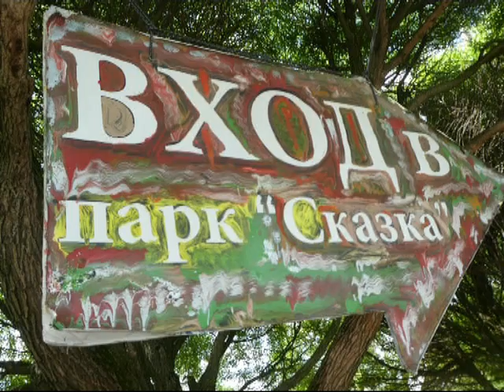А.Широков "ЦЫГАНСКИЙ ТАНЕЦ". Квартет "Московская балалайка"